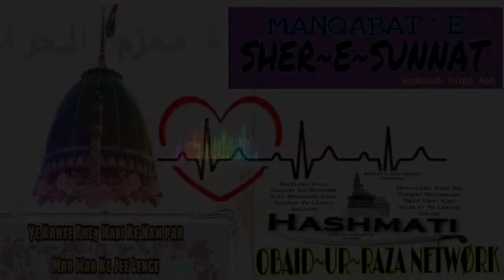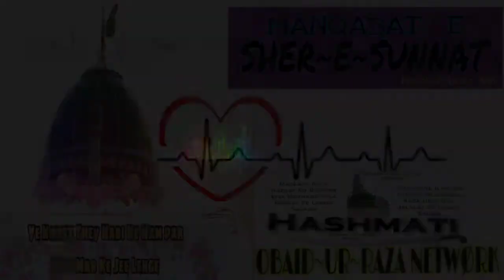H€αrt~TΦū¢hing~ MαnQαβat...¤ SHER 'E SUNNAT ¤